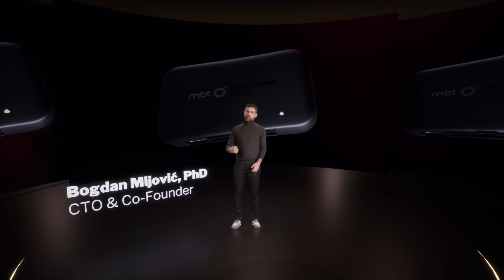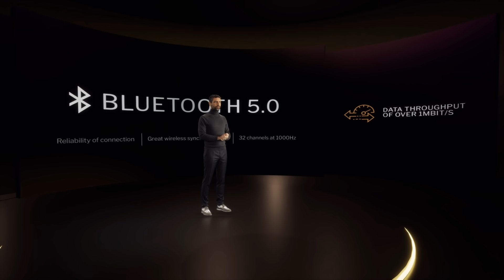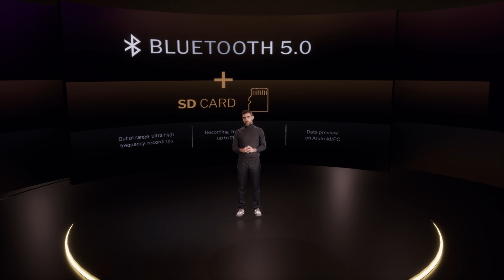SMARTING PRO official launch | mbt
Introducing the new standard in EEG.
PROisComing was LIVE on April 15, 2021.

00:00 Intro
00:29 Opening: Ivan
08:22 Product reveal
09:17 PRO presentation: Bogdan
16:42 Outro: Ivan